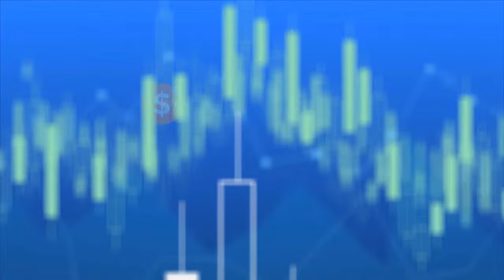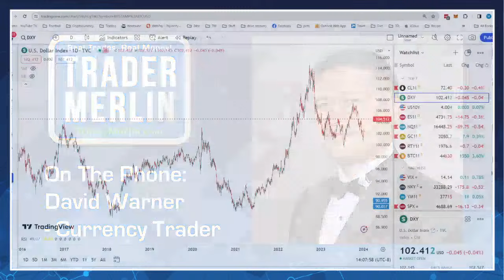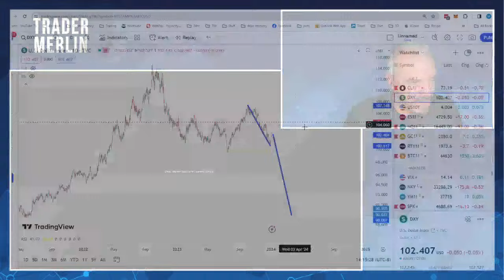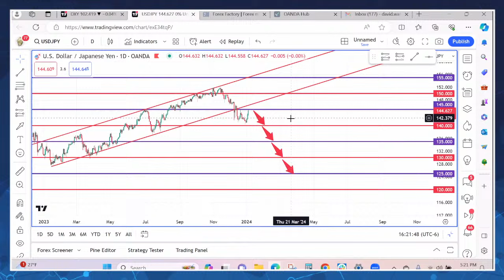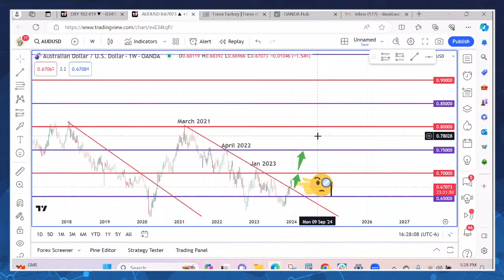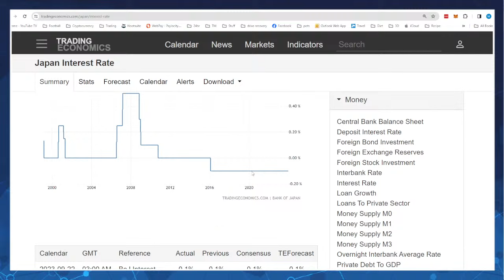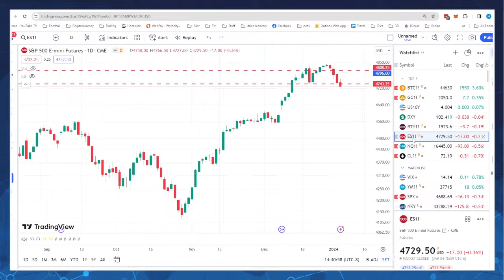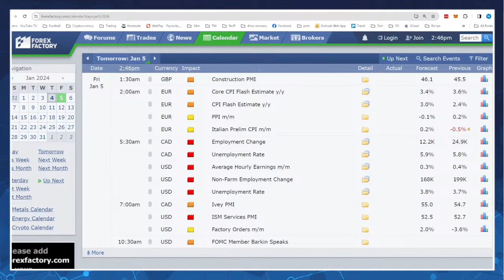Market Outlook 2024 with David Warner – 01/04/24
Market Outlook week continues with Currency trader David Warner. We will take a macro view of the global currency markets and look for the biggest opportunities & challenges for 2024. Join us Live at 2pm PT today!